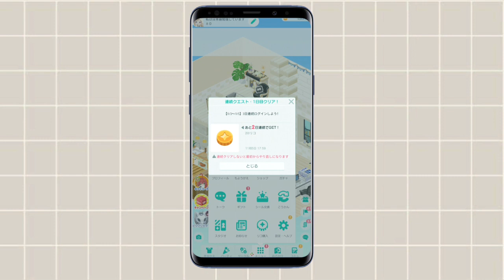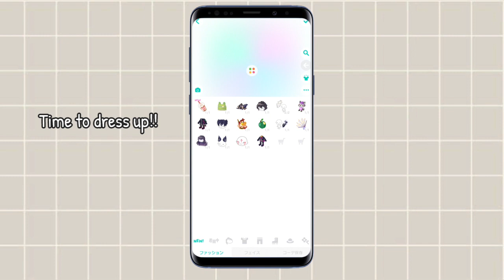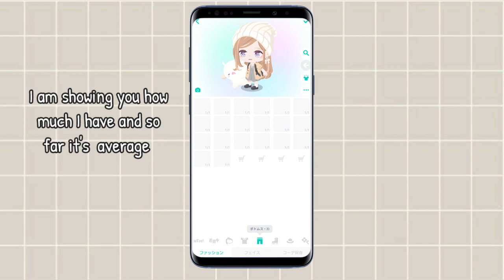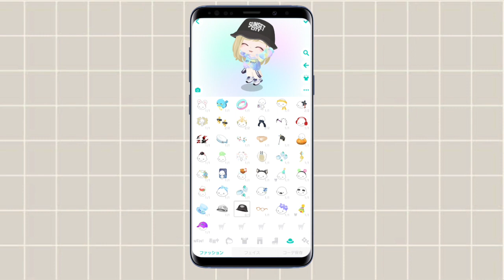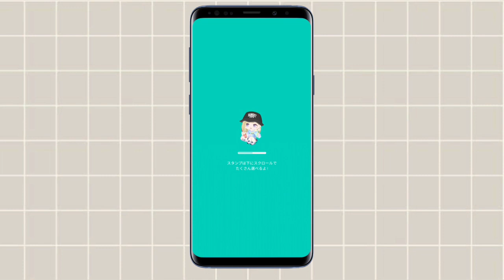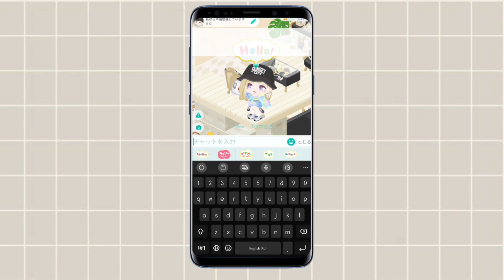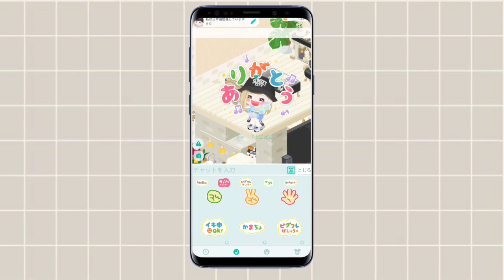【PIGG PARTY】MY daily things to do...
*•.¸♡✨ SUPPORT ME ✨♡¸.•*'
*•.¸♡✨ HASHTAGS ✨♡¸.•*'
✨Clips Tag
✨Main Tag
✨Fan Art Tag
✨ Oshi Mark: 🐲🌱